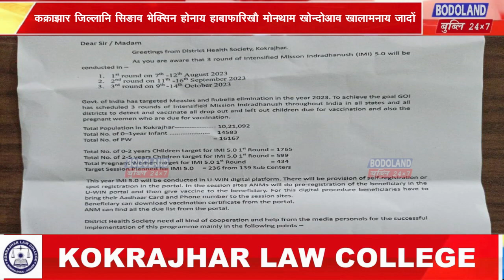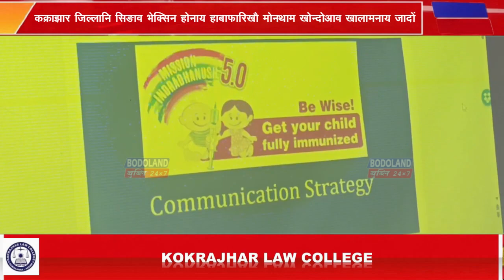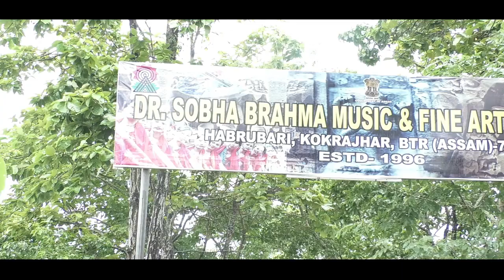मिरु सोरखारा "मिसन इन्द्रधनुस " मुंनि मोनसे मावबिथांखिनि गेजेरजों उन्दै गथसाफोरनो कक्राझार जिल्लानि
मिरु सोरखारा "मिसन इन्द्रधनुस " मुंनि मोनसे मावबिथांखिनि गेजेरजों उन्दै गथसाफोरनो कक्राझार जिल्लानि सिङाव भेक्सिन होनायनि थांखि लादों